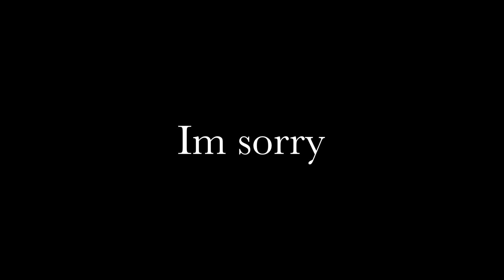The Lego Movie but only when they say “come”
So uh…
For about a year now, I had this idea that I would upload this big video essay on The Lego Movie for it’s 10th anniversary, but due to a combination of personal obligations and my own dumbass procrastination, that didn’t end up happening, as you can see.

So I made this instead.

That video will still come out tho dw.

Social Links in about